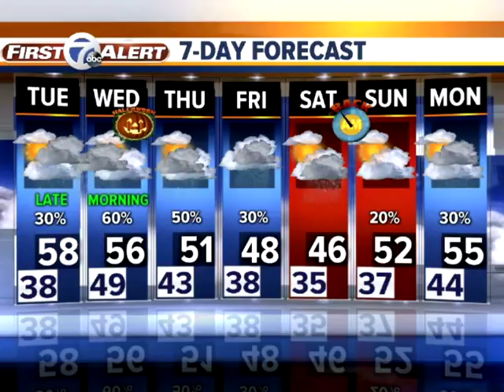Dry for Tricks and Treats